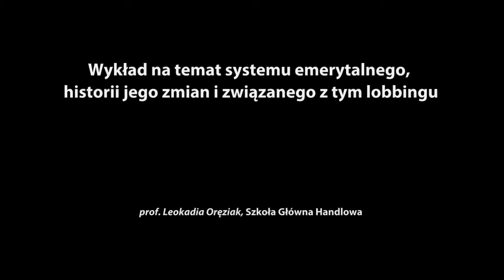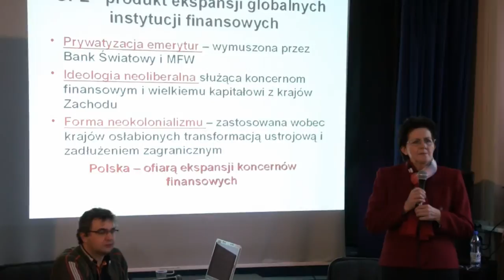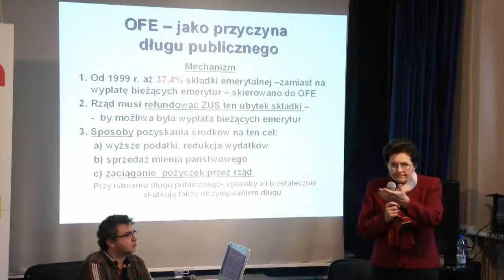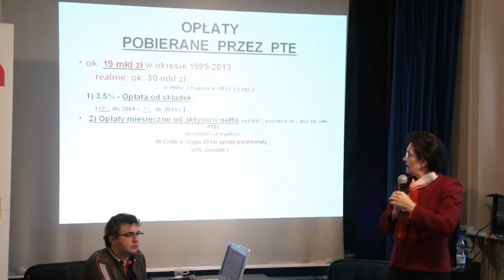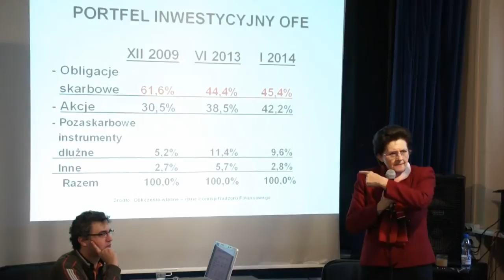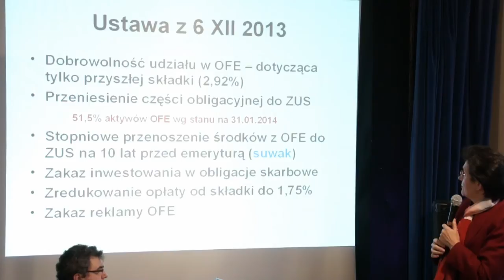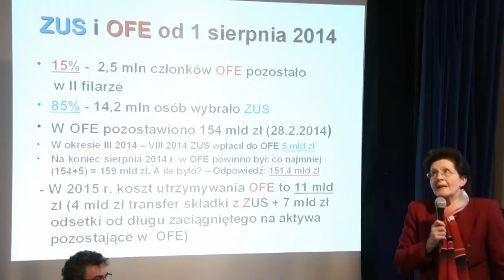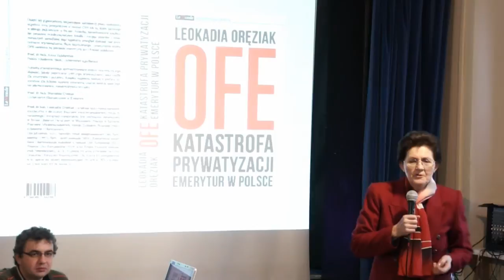Wykład na temat systemu emerytalnego, historii jego zmian i związanego z tym lobbingu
Prelegent: Leokadia Oręziak – profesor ekonomii związana ze Szkołą Główną Handlową, od lat bezkompromisowo walcząca o demontaż nieudanego systemu obowiązkowych Otwartych Funduszy Emerytalnych

Prowadzący: Konrad Malec